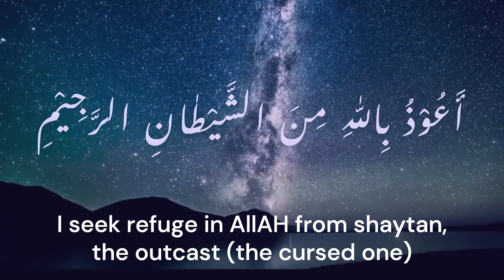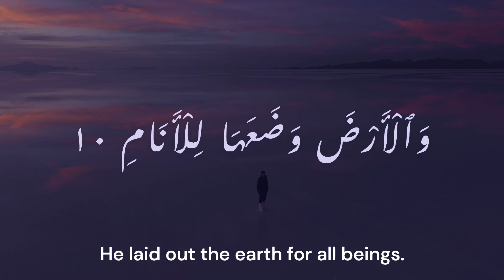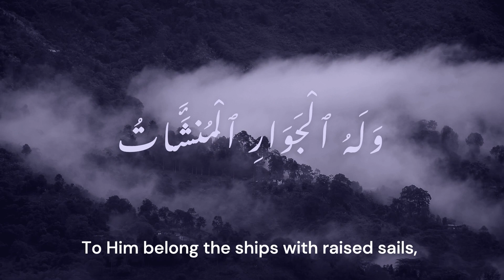Surah Rahman | Most Beautiful Verses | Hafiz Muhammad Danial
First Rukooh of Surah Rahman recited by Hafiz Muhammad Danial in a most beautiful Qirat.